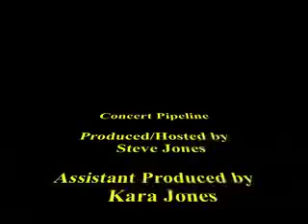Jack's Mannequin's First Interview Part 3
Andrew McMahon (Something Corporate/Jack's Mannequin).  First video interview from the band's first visit to San Francisco in 2005.  Part 3.